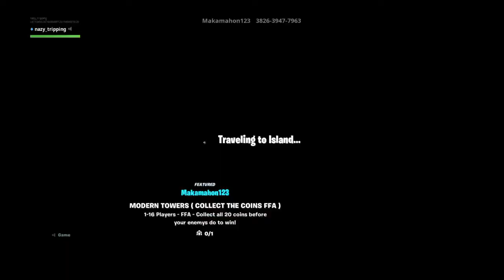Getting the rarest skins in FORTNITE BATTLIE ROYAL